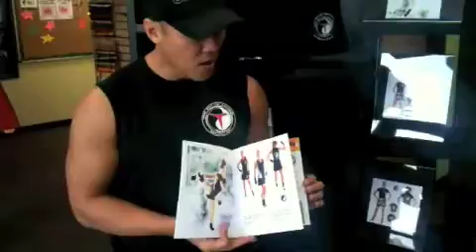The TRANSformation Prize?